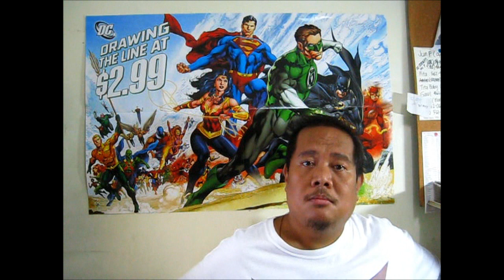San Diego Update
Why am I going to San Diego?